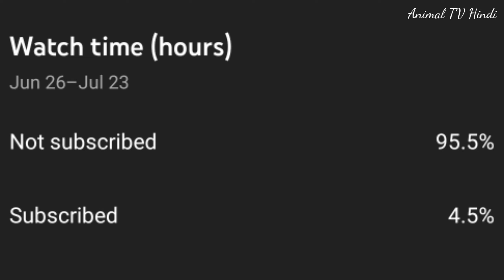African Lion vs Spotted Hyena - Who is Dangerous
“Humankind must learn to understand that the life of an animal is in no way less precious than our own.”

Animal videos by 'Animal TV Hindi'

Animal TV Hindi